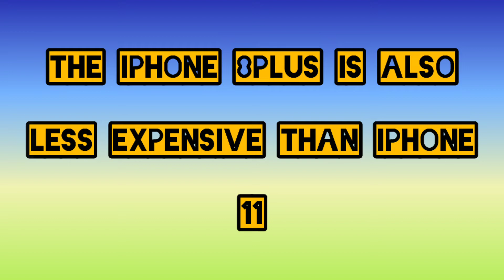Should you Buy an iPhone 8 Plus in 2020??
Still a Beast Over all the iPhones.
And Will this Be Suitable for us in The Present 2020🤔..
With its large 5.5 inch biggest screen it has Lots of advantages. 👍🏽
But Still People Who are interested in Apples Face ID And Bigger large Screen it Brings a Disadvantage...👎🏽
So This iPhone Has Advantages and Disadvantages.
1. Musician : Jef
2. Music : Strobe
 " The Good Mad Kid "
Thankyou